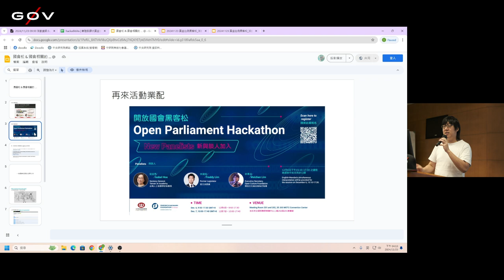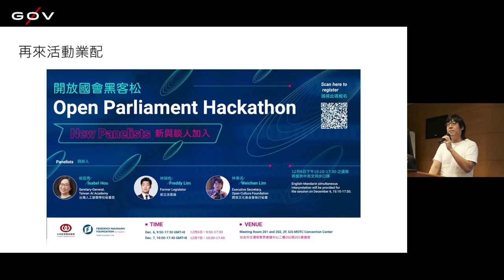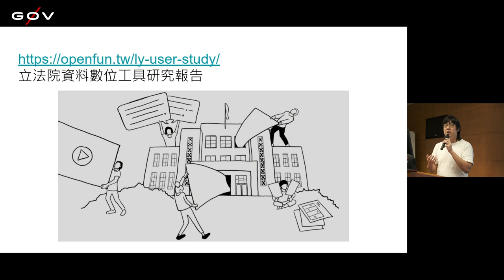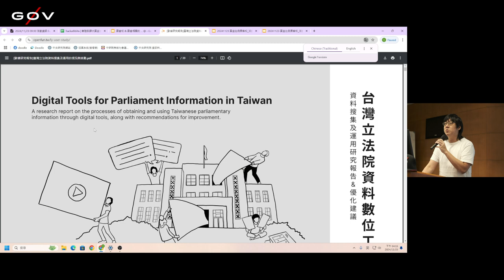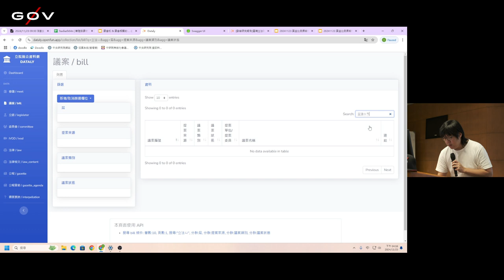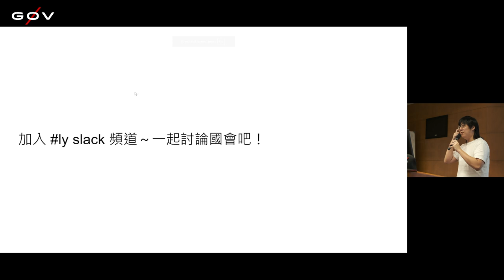g0v tw hackath64n — 成果報告 — 國會松 & 國會相關的 … ／ Ronny — 黃金比例黑客松